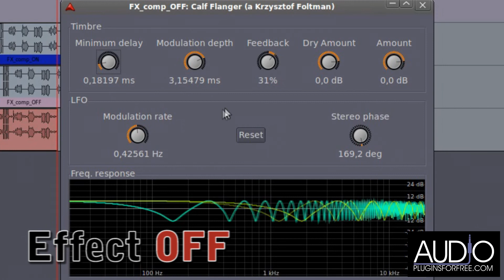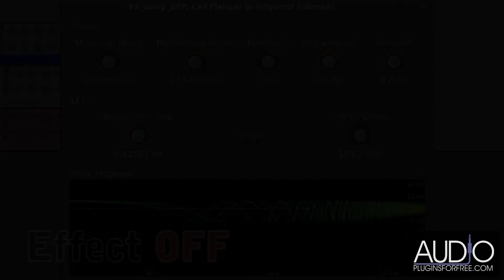Calf Flanger (Studio Gear) - Flanger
Click the link above to download this plugin and see more info.